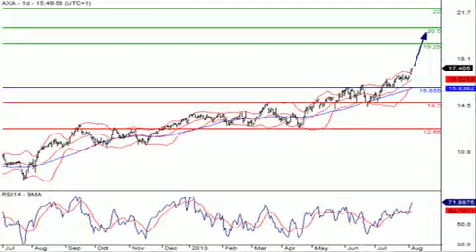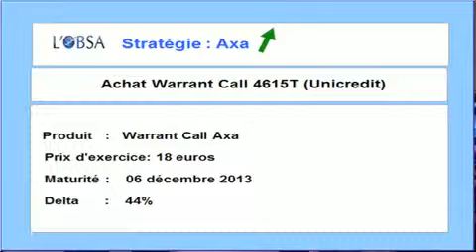Le JT des produits de bourse